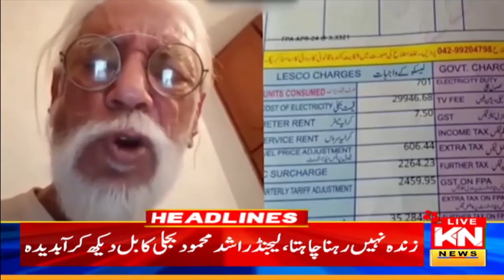6am News Headlines | 30 June 2024 | Kohenoor Digital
6am  News Headlines | 30 June 2024 | Kohenaar Digital